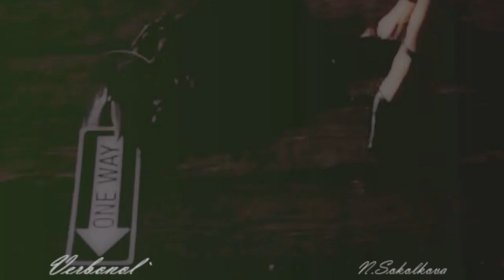Passionada | I'd Come For You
По фильму...
Аудио: Nickelback - - I'd Come For You

!!!Я НИ НА ЧТО НЕ ПРЕТЕНДУЮ, ВСЕ АУДИО И ВИДЕО МАТЕРИАЛЫ ПРИНАДЛЕЖАТ СВОИМ ЗАКОННЫМ ОБЛАДАТЕЛЯМ!!!